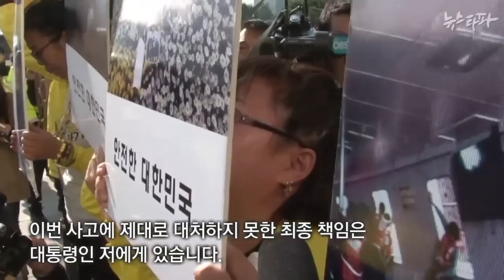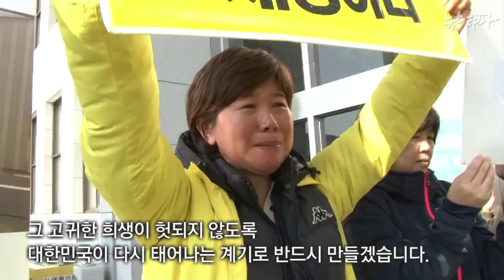뉴스타파 - 눈물과 눈물(2014.10.31)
유가족들은 세월호 사고 이후 매일 같이 눈물로 보내고 있다. 이들의 아픔에 공감하고 책임을 절감한다며 대통령은 전국민 앞에서 눈물을 흘렸다. 대통령은 그날을 잊은 걸까? 10월 29일, 대통령과 유가족과의 짧은 만남. 거기에는 싸늘한 미소와 서러운 눈물 뿐이었다.